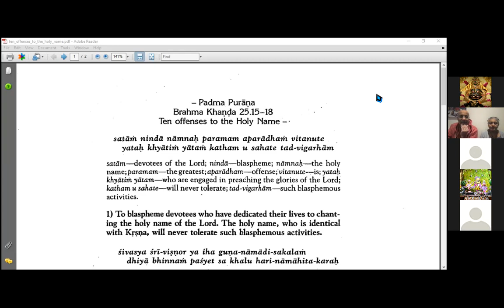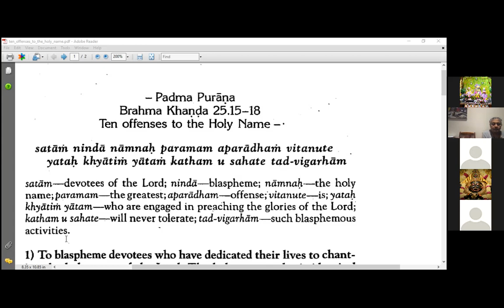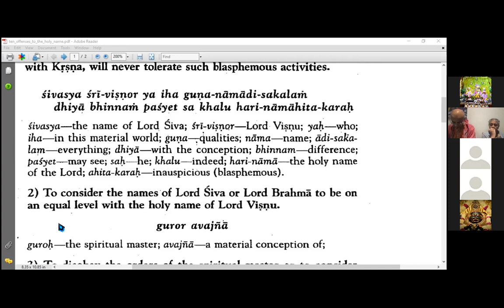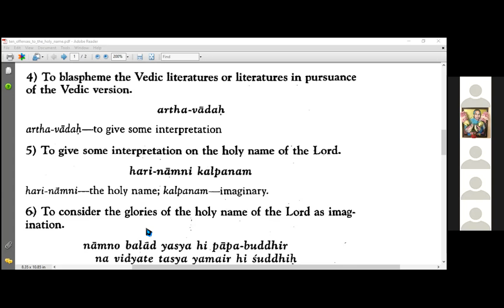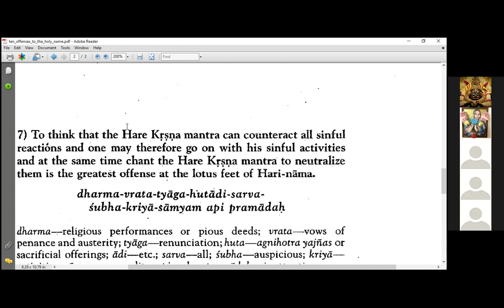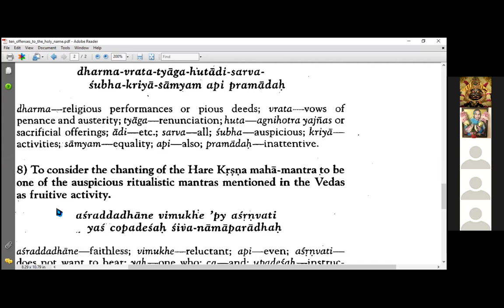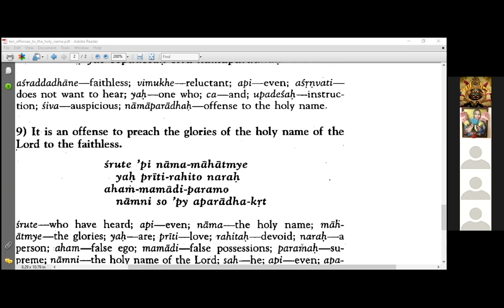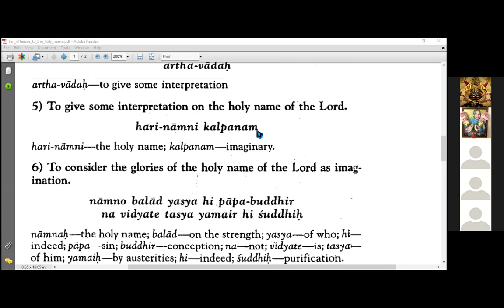LIVE: Ten offences to avoid while chanting the Maha-manta - from the Padma Purana (25.11.21)